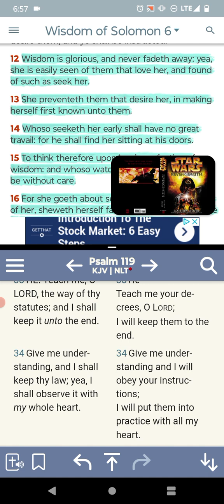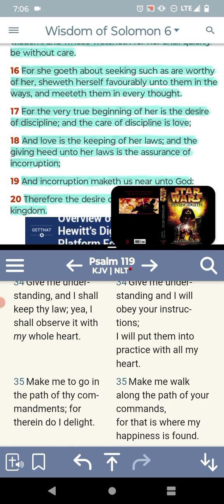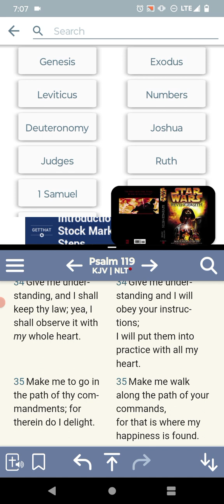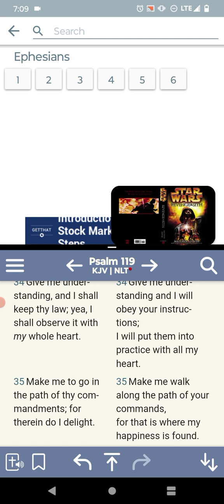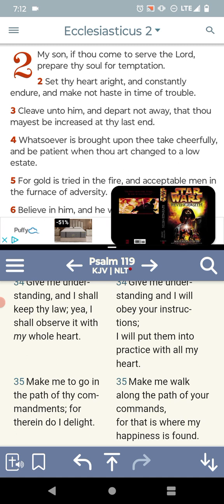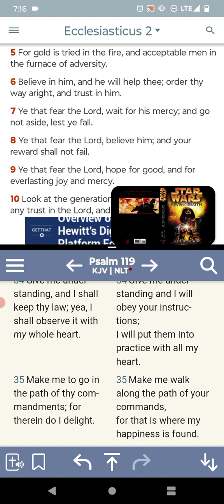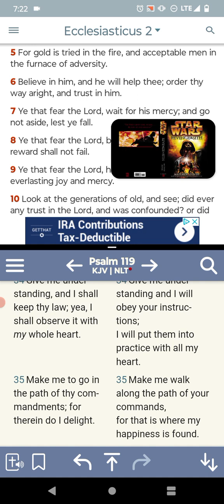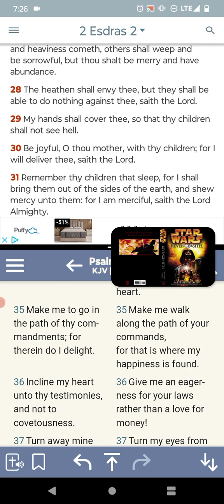We are Quickly without Care, in Wisdom.✨🫂🛐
Wisdom of Solomon 6:15
[15]To think therefore upon her is perfection of wisdom: and whoso watcheth for her shall quickly be without care. - YAHAWAH BAHASHAM YAHAWASHI BAHA RAWCHAA HA QADASH BARAK AHTHAM I Hope Brothers and the Believers are Edified... Shalawam.